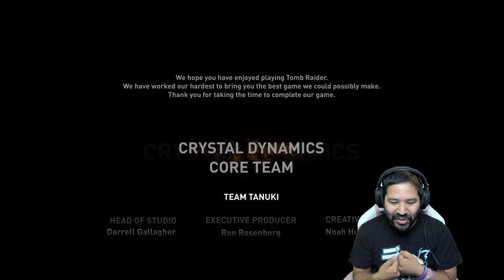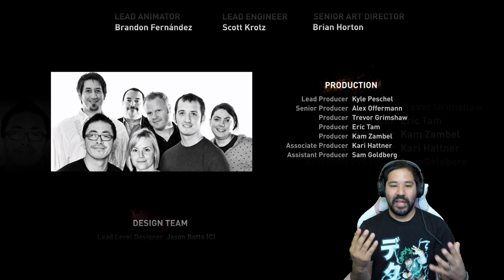Tomb Raider: WE'RE FINISHING THIS!!!!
New videos posted every day except Saturday and Sunday.